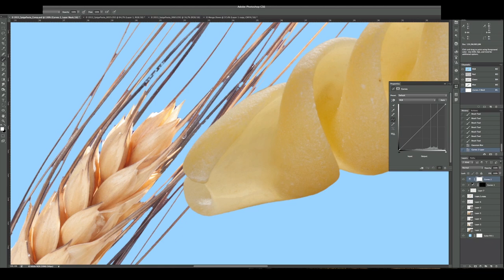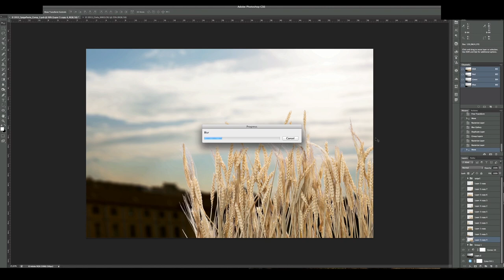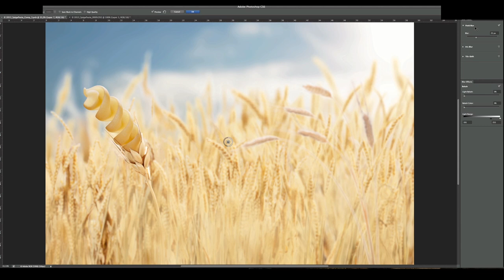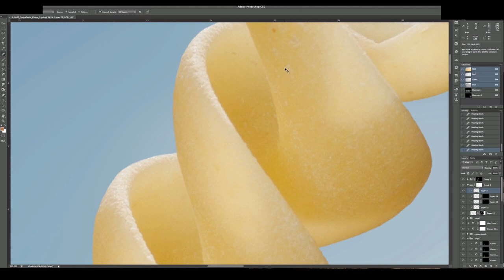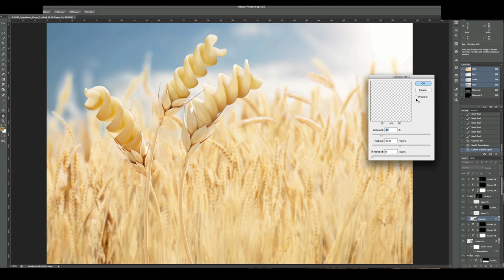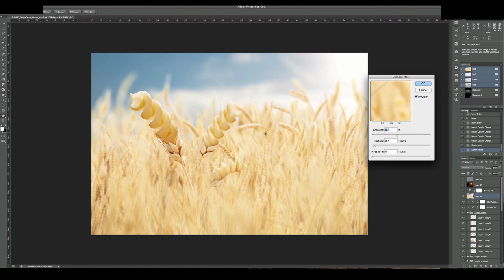Photoshop Fast Making Of: Pasta Factory